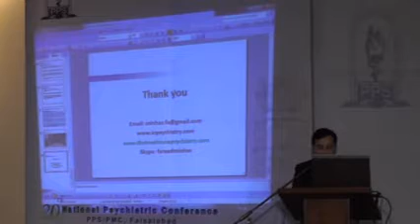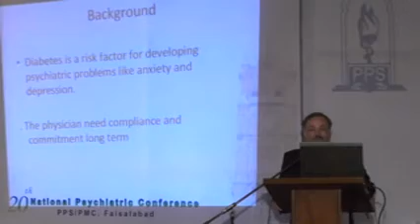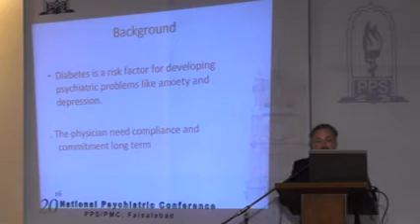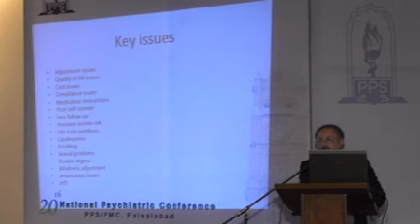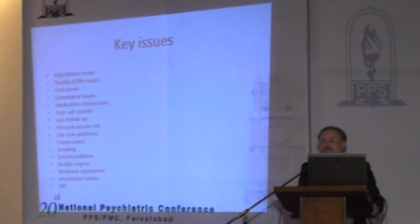Diabetes Background nd Key Issue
What kind of issue is diabetes?
Diabetes dramatically increases the risk of various cardiovascular problems, including coronary artery disease with chest pain (angina), heart attack, stroke and narrowing of arteries (atherosclerosis). If you have diabetes, you're more likely to have heart disease or stroke. Nerve damage (neuropathy).